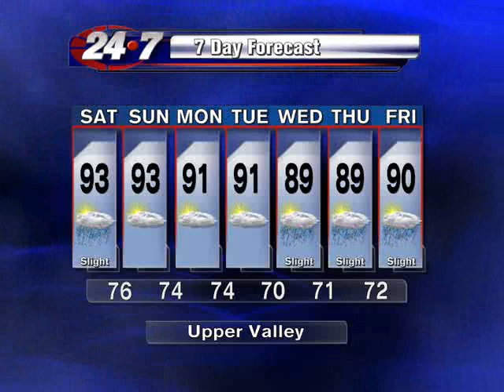Bryan Hale's Cinco de Mayo Forecast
Plans this weekend? Check out the forecast for Deep South Texas right here.